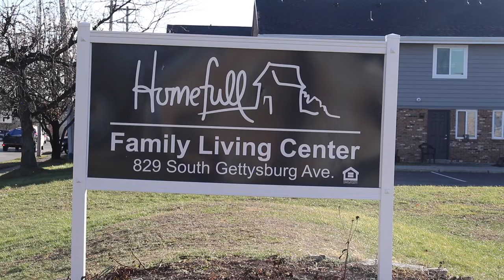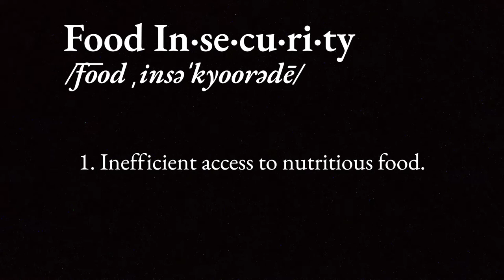Homefull Interview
Tina from Homefull shares their mission for feeding hungry neighbors. All of our Christmas Eve offering will be given away to local non-profits, Homefull being one of them.